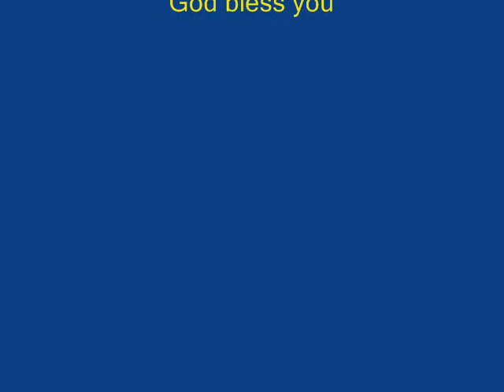Steffel Lifesong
Family pictures set to Lifesong by Casting Crowns.

All but two are our pictures, so no touching them.  God Bless.